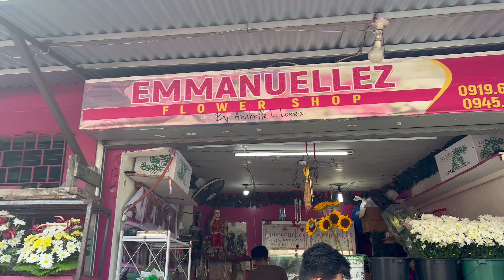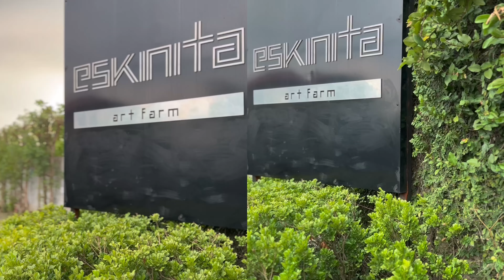Sunflower 🌻 - Nursing Clinical Graduation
📷 *WATCH IN 1080p FOR HD QUALITY

Intro: Orinal Music by BASIMOLO